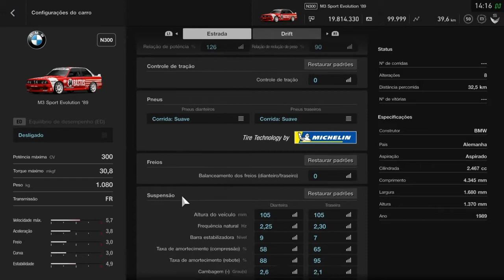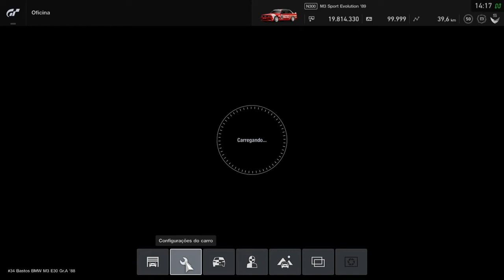Teste e V.R do GT Sport: BMW M3 Alex Rempel 2.5 16V (Visão interna)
O BMW preparado do Alex Rempel entra nos vídeos e na volta rápida do GT Sport! e já adianto: andou muito!